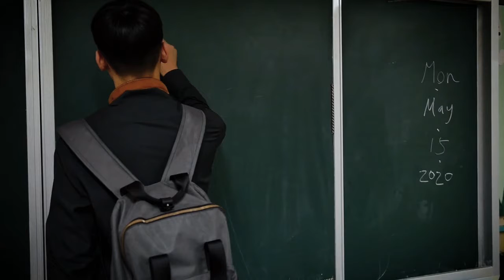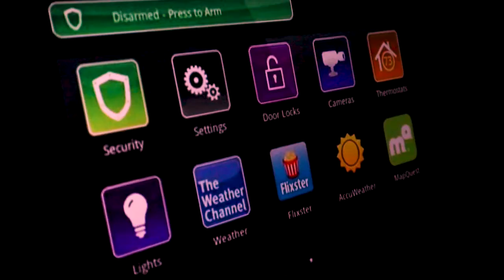Slasher Thriller Horror Short 'Crunch' Trailer - Student Movie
Jake Purota killed his dog when he was five years old. He couldn't stand the sound of his eating... so lunchtime at his new school is going to be a real challenge for him!

When fellow classmate Elly invites her friends over to watch the game, they all soon realize they are not home alone...

A short horror movie written, filmed and edited by yr10 and 11 students at BTS School, Taipei, Taiwan, as part of a 2 year film project within the school's Drammar (Drama + Grammar) English curriculum. BTS School (by the student) is an experimental school founded by Professor Benson Yeh with the aim of developing students' interests and independence. 'Drammar' is a course provided by Oxford English Masters Ltd which helps students develop confident English through the performance and production of English.